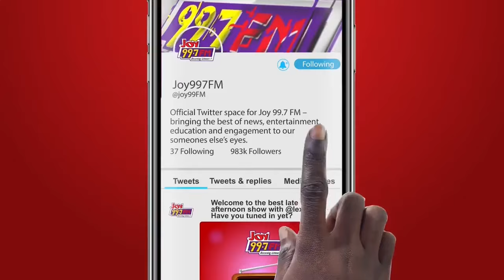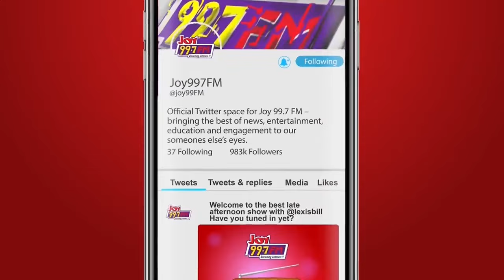Is The NHIA’s 6-Month Dialysis Care Support Sustainable?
Pharmacist, Kwame Sarpong Asiedu is our guest as we assess the NHIA's support for dialysis care.